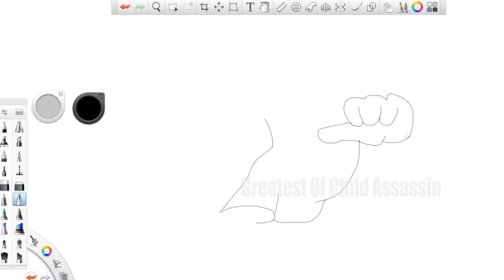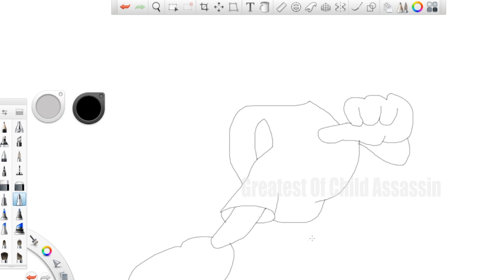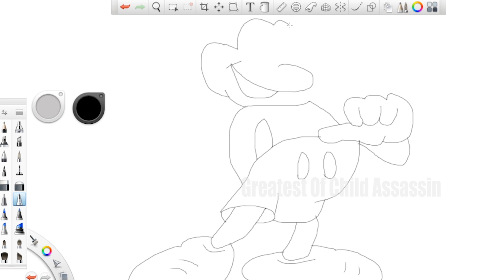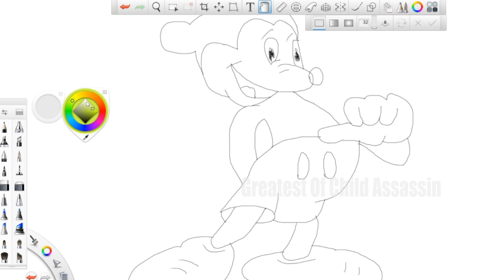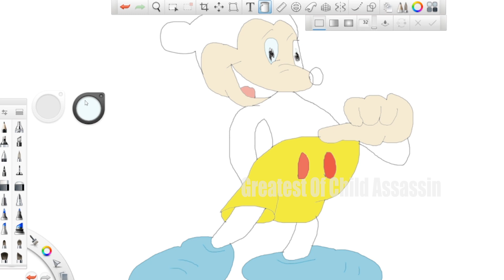Its Time For Frank Sketch "Micky Mouse & Donald Duck" Epi 11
Hi Guys,